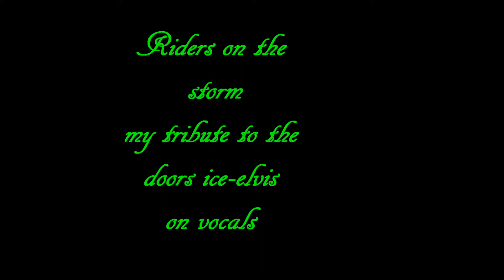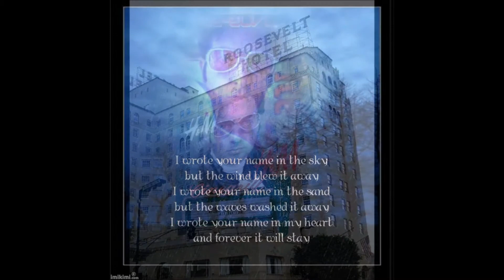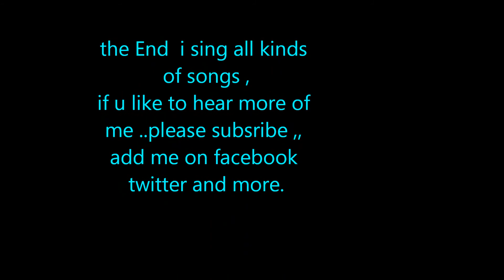Riders on the storm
hello friends today im singing a cover of the doors hit riders on the storm its agreat song while i was just jamming ithought i would do this for Elvis fans ,i try to be different i sing all kind of songs love music